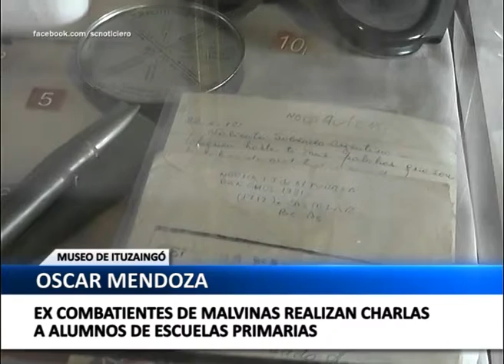MUSEO DE ITUZAINGO - CHARLAS DE EX COMBATIENTES DE MALVINAS